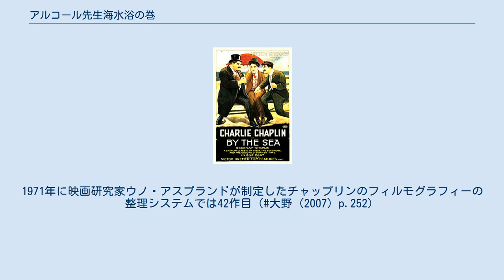アルコール先生海水浴の巻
メディアを再生する アルコール先生海水浴の巻 『アルコール先生海水浴の巻』(By the Sea) は、1915年公開の短編サイレント映画。
エッサネイ社による製作で、主演・監督はチャールズ・チャップリン。
チャップリンの映画出演43作目にあたる。
 作品は、コンメディア・デッラルテ調あるいはキーストン調と言っても通用しそうなドタバタものの一つである。
 風の強い海水浴場。
行楽客（ビリー・アームストロング）と嫉妬深い男（バド・ジェイミソン）はアイスクリームをめぐって争いを繰り広げていた。
その隙をついてチャーリーは嫉妬深い男の妻エドナ（パーヴァイアンス）に言い寄るが男に追い払われ、チャーリーは仕方なく行楽客の妻（マーギー・ライガー）に目をつけるのであった。
 『アルコール夜通し転宅』以来、チャップリンはエッサネイ社ナイルズ撮影所で製作を行っていた。
ところがナイルズ撮影所は、撮影所を仕切っていたギルバート・M・アンダーソンの作品も製作しており、2人分の作品製作をするのには狭すぎたためチャップリンが新しい物件を求めてナイルズ撮影所を出ることとなった。
その新しい物件が見つかるまでの間、製作ペースの維持のために全編ロケーションで製作されたのが、『アルコール先生海水浴の巻』である。
 なお、このころからチャップリンは作品の製作に今まで以上に時間をかけるようになって封切の間隔は徐々に開くようになり、例えば次作の『チャップリンのお仕事』の公開は2か月後の1915年6月21日である。
 etc ^ 1914年製作、2010年発見の『泥棒を捕まえる人』を含む。
1971年に映画研究家ウノ・アスプランドが制定したチャップリンのフィルモグラフィーの整理システムでは42作目（大野 (2007) p.252）